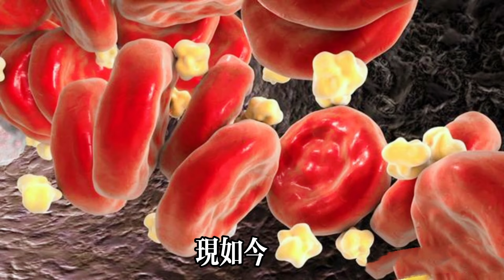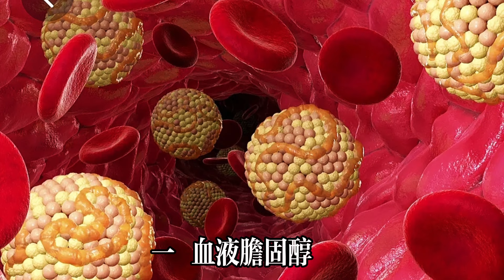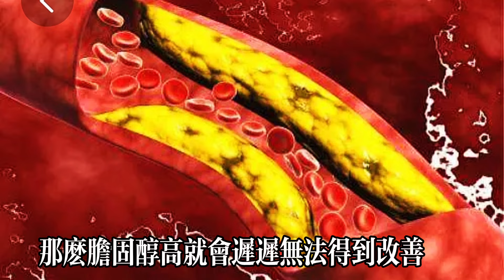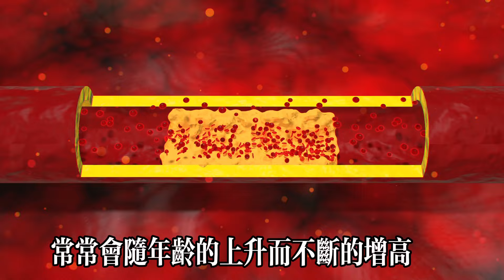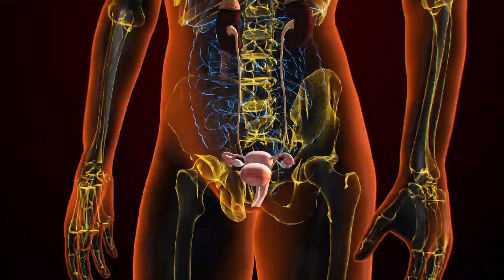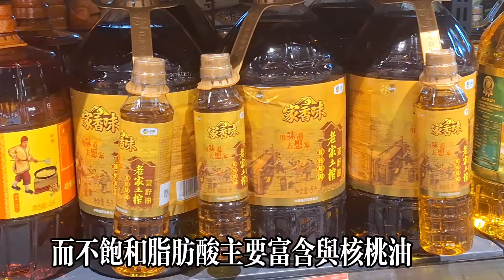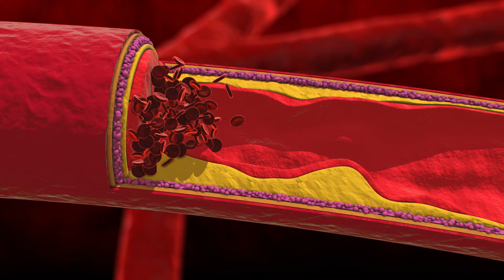膽固醇飆升的最大元凶終於揪出，別再怪鷄蛋 肥肉，很多人還不知道，不想血管堵死的都看看